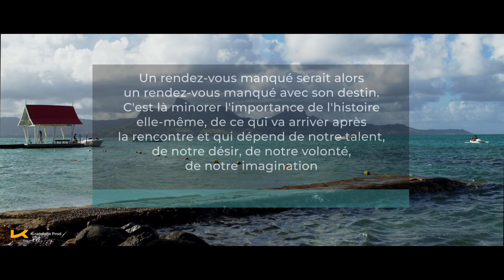Rendez vous manqué, île Maurice Preskil Beach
Un rendez-vous manqué serait alors un rendez-vous manqué avec son destin. C'est là minorer l'importance de l'histoire elle-même, de ce qui va arriver après la rencontre et qui dépend de notre talent,de notre désir, de notre volonté, de notre imagination.